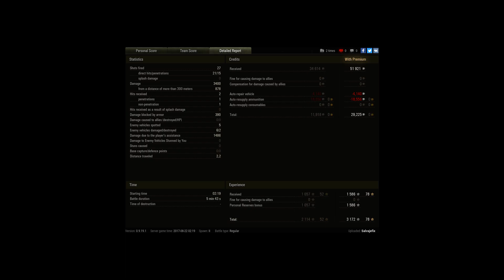Back together work. But T 54 Lwt OWNS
Player: Salvajefix